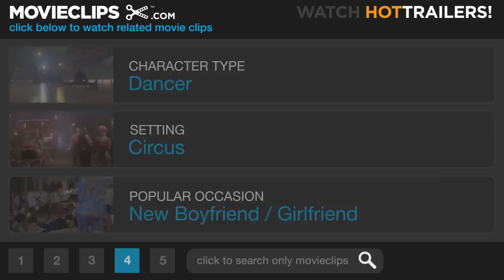The Greatest Show on Earth (2/9) Movie CLIP - Clowns Only Love Once (1952) HD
CLIP DESCRIPTION:
Buttons the Clown (James Stewart) talks to Holly (Betty Hutton) about love.

FILM DESCRIPTION:
Cecil B. DeMille's The Greatest Show on Earth is a lavish tribute to circuses, featuring three intertwining plotlines concerning romance and rivalry beneath the big top. DeMille's film includes spectacular action sequences, including a show-stopping train wreck. The Greatest Show on Earth won Academy Awards for Best Picture and Best Story.

CREDITS:
TM & © Paramount (1952)
Cast: James Stewart, Betty Hutton
Director: Cecil B. DeMille
Producers: Cecil B. DeMille, Henry Wilcoxon
Screenwriters: Frank Cavett, Jack Gariss, Fredric M. Frank, Theodore St. John, Barré Lyndon